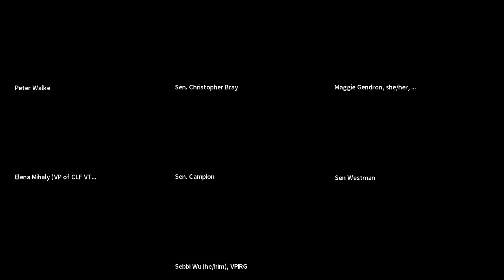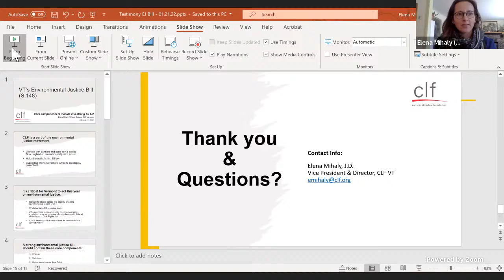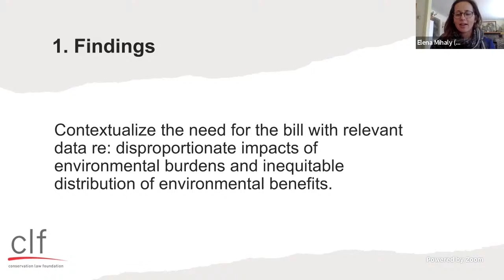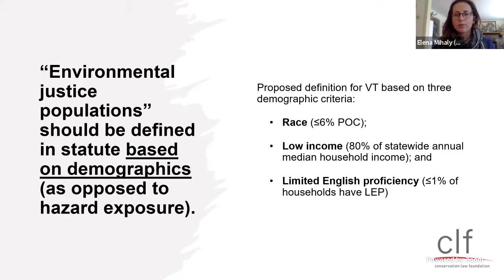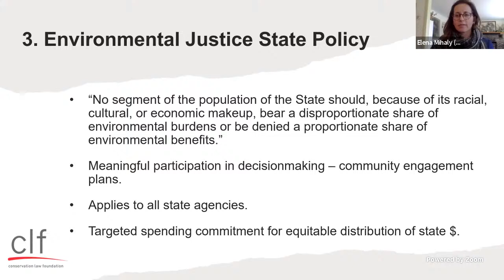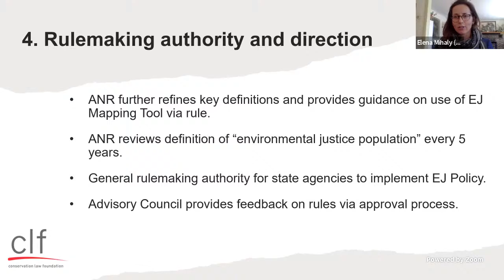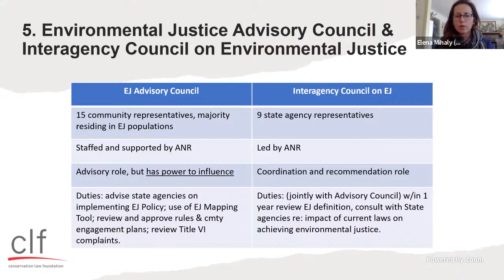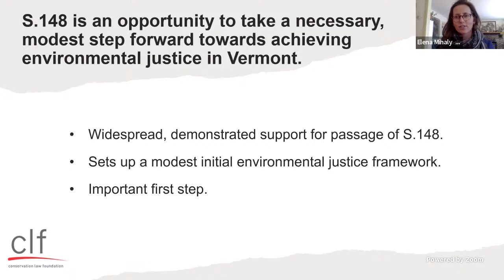Senate Natural Resources and Energy 01.21.2022.02